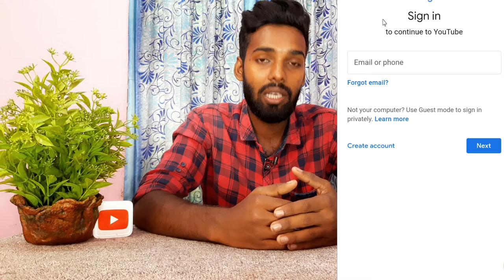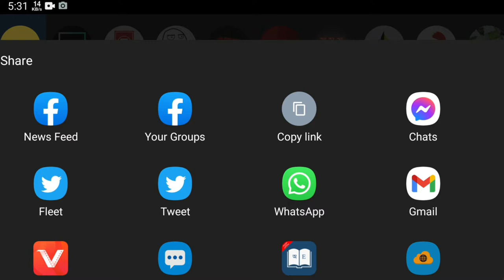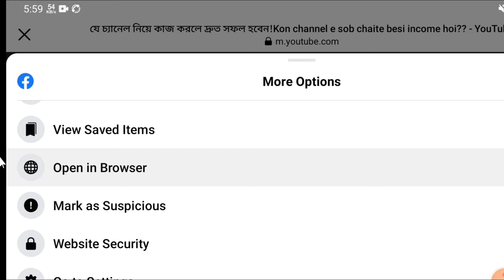যে কোনো লিংকে ক্লিক করে ভিডিও দেখুন কোন সমস্যা ছাড়ায়!TT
How to watch video by click a link!
You can easily watch video with a any link URL!!
Facebook and Twitter in share link video watch video without any problem!